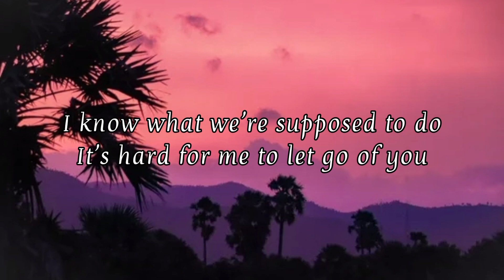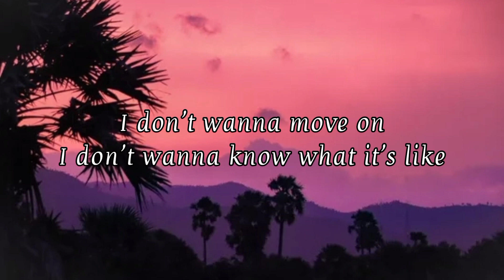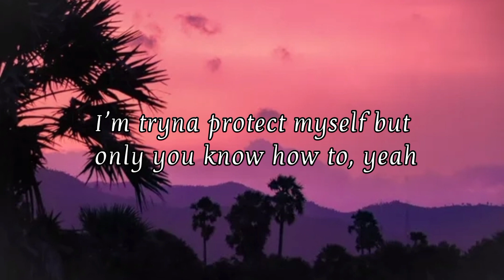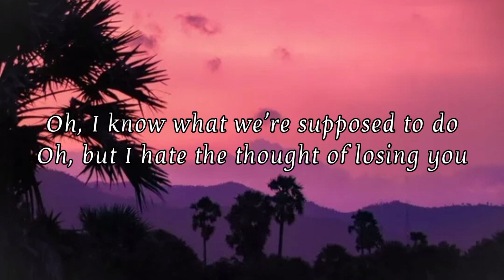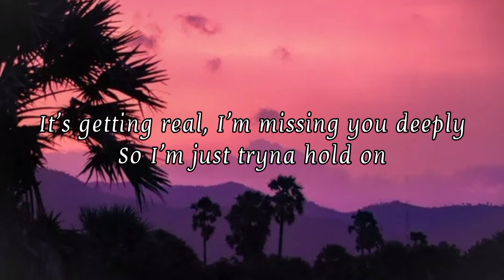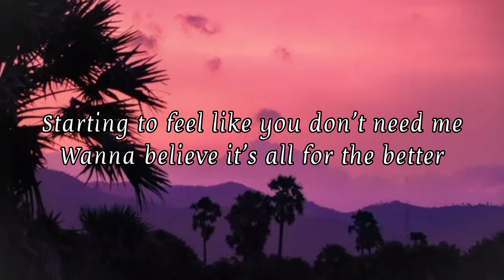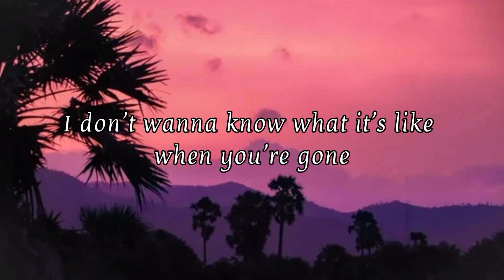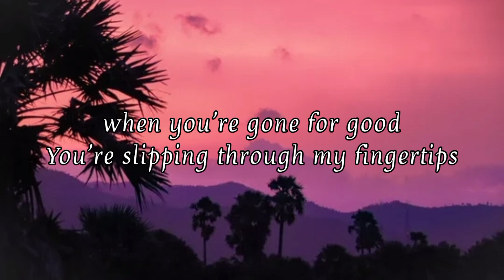When You're Gone(Lyrics) Song by Shawn Mendes#lyrics#music